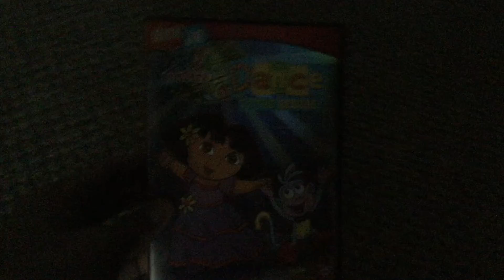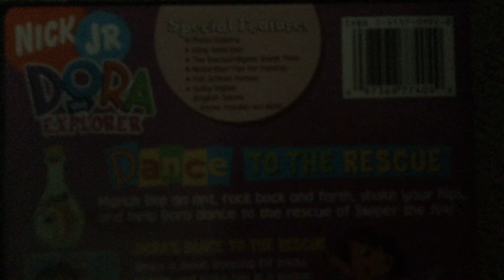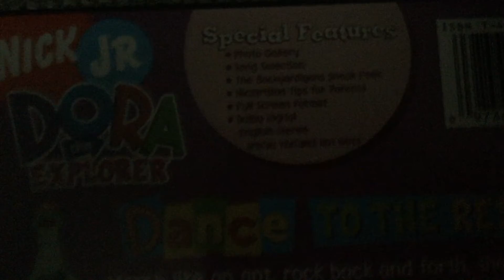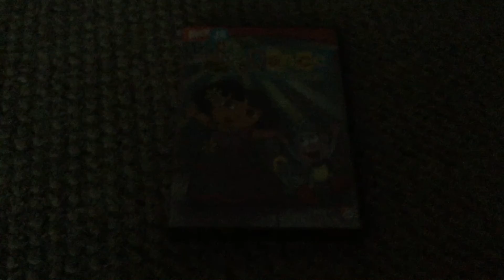In Depth Reviews: Episode 30: Dora the Explorer: Dance to the Rescue 2005 DVD